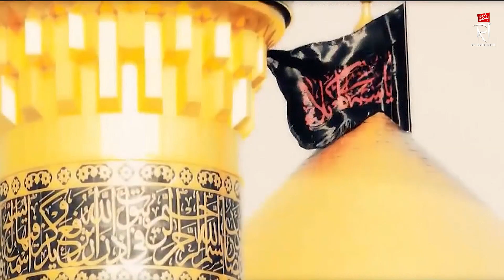Hussain Tere Liye | Ali Raza Irani | Title Noha 2015 | Muharram New Noha | Yabnal Haider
Ye Zindagi Hai Humari Hussain Tere Liye

Hussain Tere Liye | Ali Raza Irani Nohay | New Nohay  | 10 Muharram  - New Noha Muharram 1444 - Ali raza Irani

Video Details:
Reciter | Ali Raza Irani
Title | Hussain Tere Liye
Poetry | Mazhar Lucknowi
Composer | Ali Raza Irani
Chorus | Manoj - Josaf - Anshul
Audio Mixing & Mastering | Aashish Saxena
Camera | Dinesh Thakkar
Video Edit By | Mazhar Lucknowi (New Track Studio)
Concept & Direction | Mahdi Hasan Irani
Label | Ali Raza Irani
Special Thanks To All My Team Who Supported Me.

On the Martyrdom of Imam Hussain (AS)
Many Condolences to Prophet Muhammad (S.A.W.W) and Hazrat Fatima Zahra (S.A) and Especially to Imam e Zamana (AJF).

00:00 - Hussain Tere Liye
07:00 - Ali Raza Irani
08:00 - Noha
08:10 - Nohay
08:20 - Nohay 2022
08:30 - 10 Muharram
08:40 - 10 Muharram Noha
08:50 - Noha 2022
09:00 - Shahdat Imam Hussain